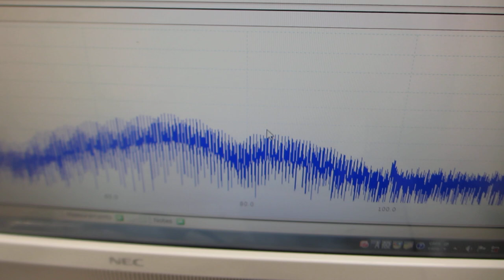超音波プローブによるスイープ発振制御技術ーーーオリジナル超音波システムの開発技術ーーー（超音波システム研究所）